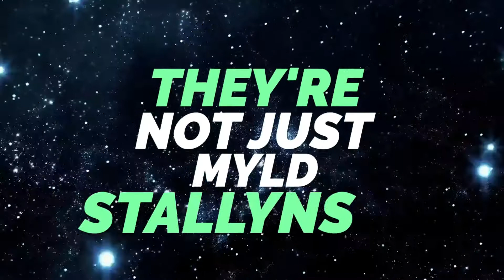Ben Knight - Myld Stallyns Lyric Video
My Lyric Video for the song Myld Stallyns off of my new album Myld Stallyn. Enjoy.